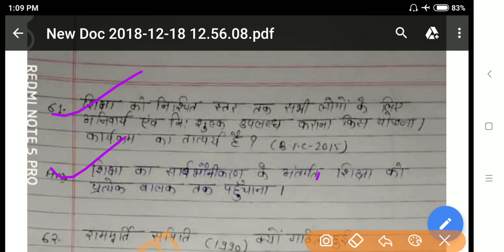Part 3: महत्वपूर्ण अतिलघु उत्तरीय प्रश्नोत्तर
गणित पीडीऍफ़ डीएलएड 2nd सेमेम्स्टर यहाँ से डाउनलोड करें -

विज्ञान : जीवों की संरचना पीडीऍफ़ फ़ाइल यहाँ से डाउनलोड करें -